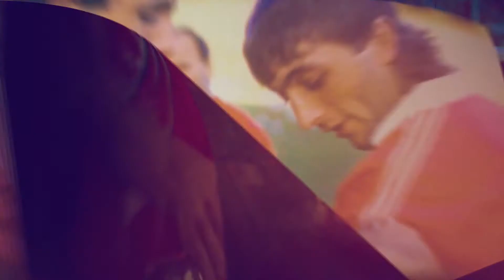🌟⚽️ Головете на Галин Иванов за ЦСКА!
𝟐 минути голове на рожденика Галин Иванов с червената фланелка! 🤩3️⃣3️⃣🔴